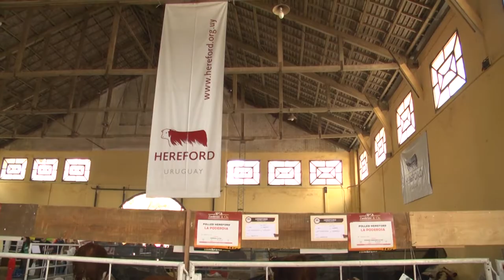EXPOPRADO2018 Ing.Agr. Patricio Cortabarría- Comisión Fiscal Soc. Criadores Hereford